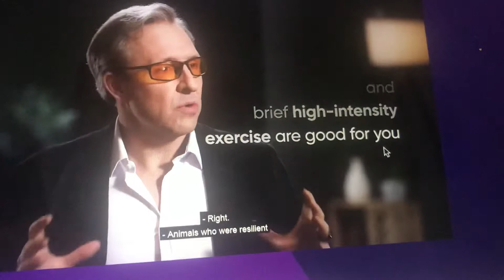Part 15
Ishoppurium.com
Credit code : msrosielove